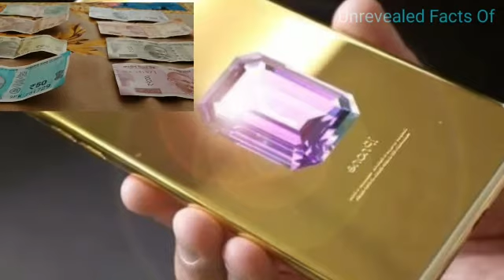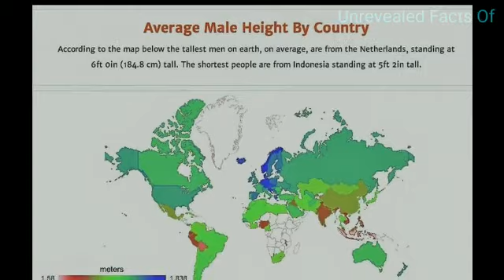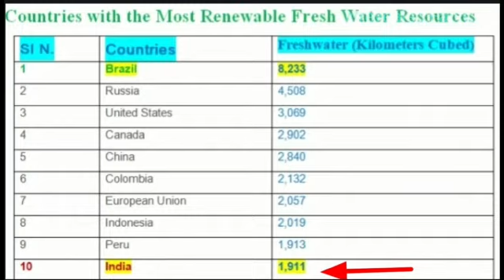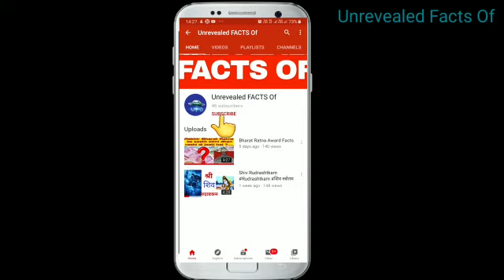World's most Expensive mobile | दुनियां का सबसे महँगा Mobile Phone कौन सा है…? | Facts Series -3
Hello Friends, This video is full of Educational World's Random Facts which are not very common popular among people. So when you watch this video you will know the reality of many things that we still don't know much about. Some of the Facts like the World's Most Expensive mobile Falcon Supernova iPhone 6 Pink Diamond Fact, the World's most expensive Coffee facts, and many more. I hope you will enjoy this Video and grow your general knowledge.
Title of the Video is - World's most Expensive mobile |
दुनियां का सबसे महँगा Mobile Phone कौन सा है?

The Information in this video is based on new scientific observations, research investigation, and analysis. I request you to Watch the Video till End to enjoy it completely.

Unrevealed facts Of

Google, and My own Collections.

Thanks.